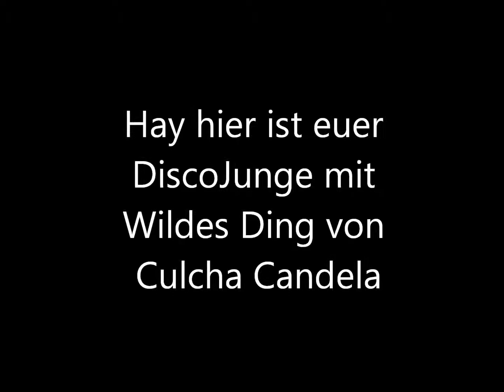DiscoJunge- Wildes Ding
hay ihr ist wieder euer DiscoJunge.Viel spaß mit viedo